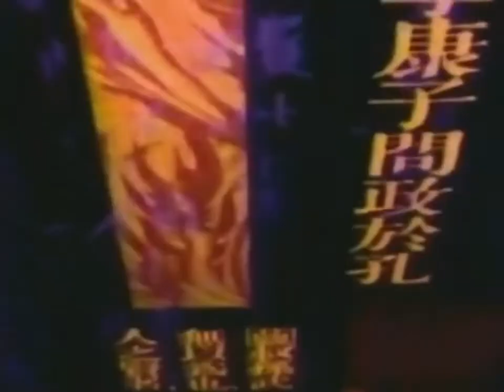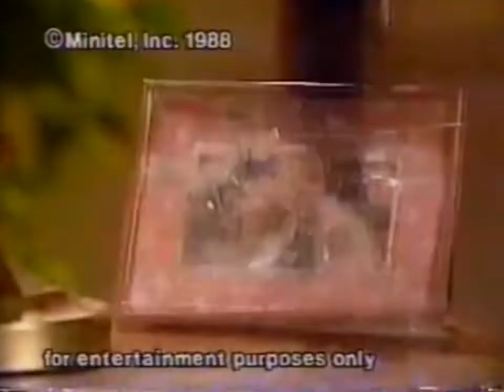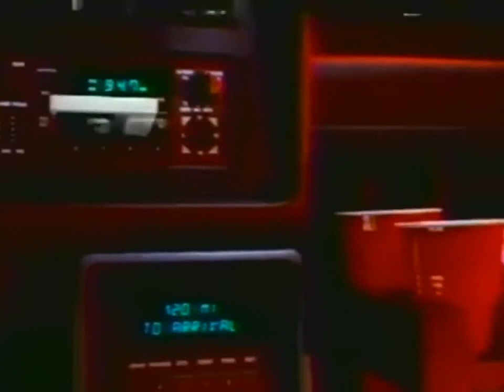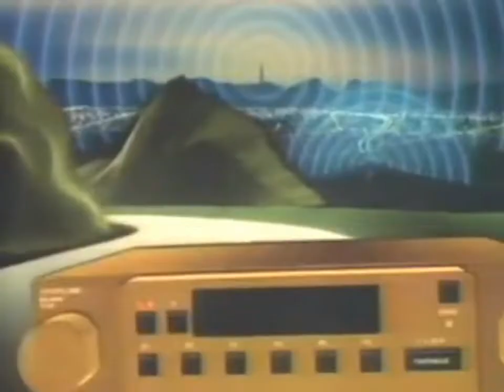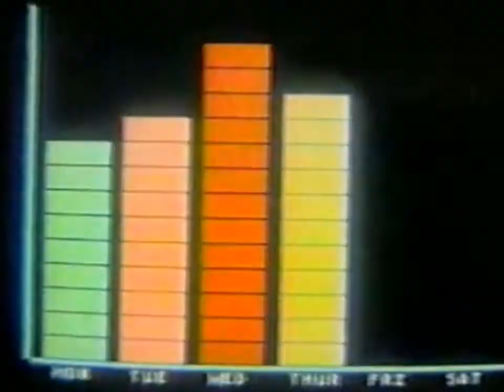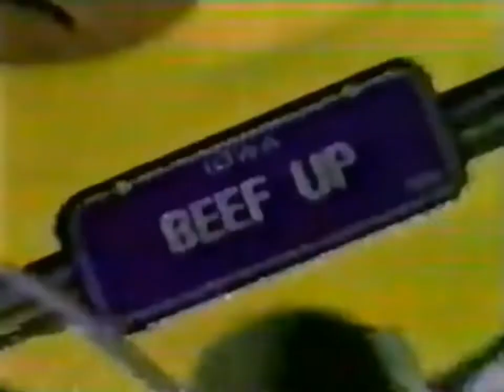VentureX Live @ LATE NIGHT LIGHTS II | Vaporwave & Late Night Lo Fi Festival, 2022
_VentureX' full performance at our Late Night Lights II vaporwave and late night lo fi music festival. Late Night Lights is an annual event. We held our second event on July 16/17, 2022, Featuring over 60+ vaporwave and late night lo fi musicians and 20 visual and video artists from all pockets of the community, it was a powerful and emotional loving experience we will never forget.

Check out the LATE NIGHT LIGHTS II Ultimate Bundle, containing one 4-Disc Blu-ray Collectors Set, 5-Tape Cassette Box-Set with one song from every participating artist, one full-size Late Night Lights event poster in 24" x 36", and one Late Night Lights festival T-Shirt (in any size):

This event has been a massive undertaking, and it wouldn't be possible without your support  If you have a minute, feel free to give us a follow on our various platforms to stay up to date with what we have going on! It really helps us keep the lights on. Thank you!!

If you'd like to support us directly, shoot us a tip!

UTOPIA DISTRICT
Catch us in our Discord server!